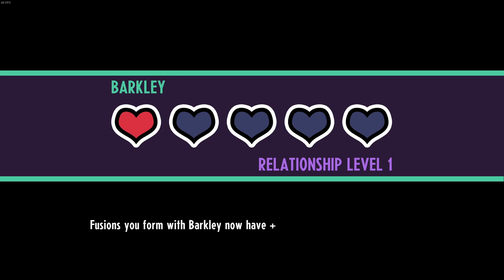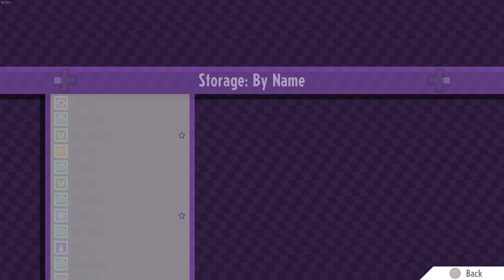Cassette Beasts Part 16 THE CHAMPION FULL GAME Gameplay Walkthrough